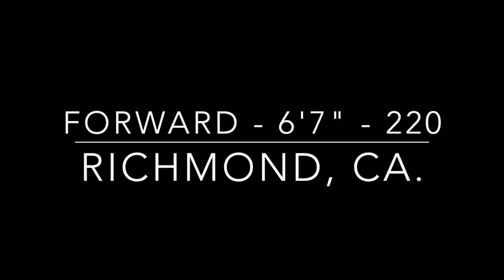Jerry Brown Highlight Film Santa Clara Basketball 2014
This video is about Jerry Brown Highlight Film Santa Clara Basketball 2014